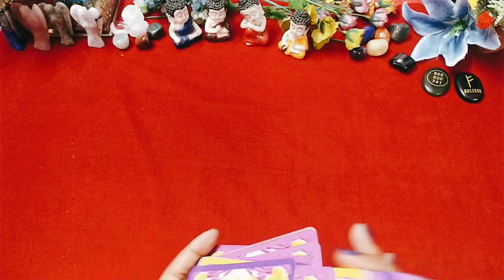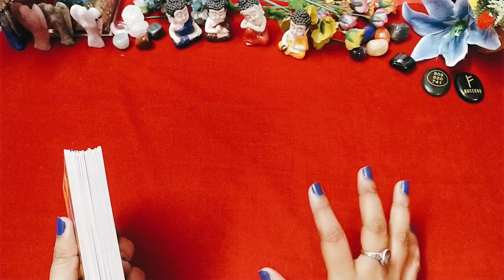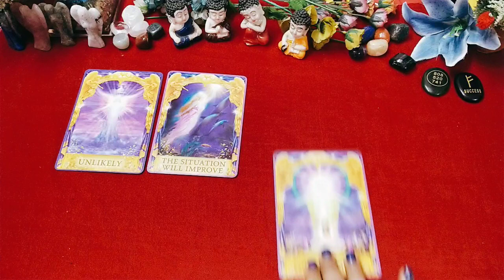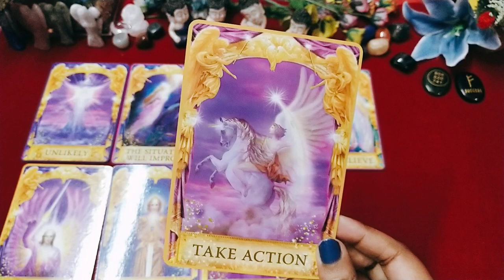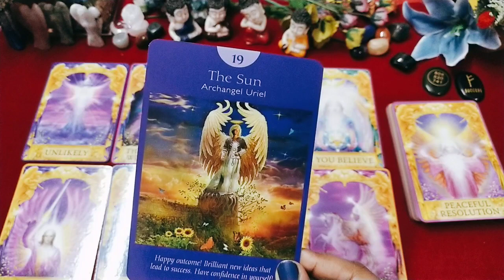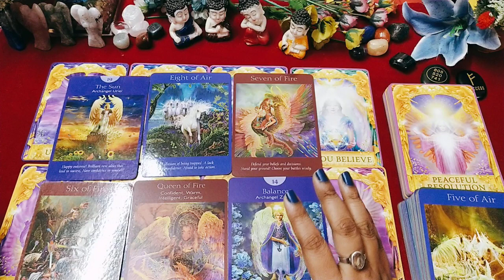🧚Set your alarms for 11:11. It’s time to manifest. Bengali Tarot card reading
🌺 Book a PERSONAL READING / REIKI HEALING CRYSTAL: DivineAngelvisiontarot (instagram\Facebook page)